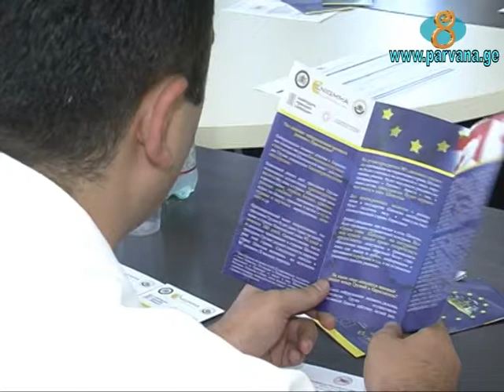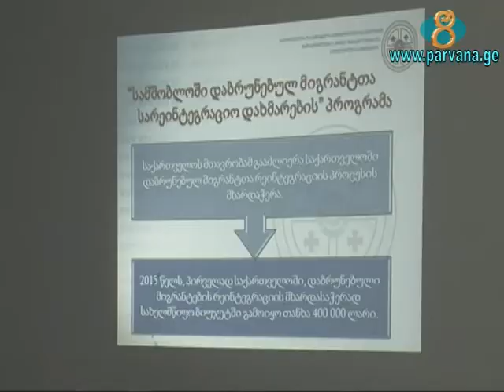Նինոծմինդայում էր գտնվում Վրաստանի օկուպացված տարածքների և փախստակաների հացերով նախարար Սոզար Սուբար